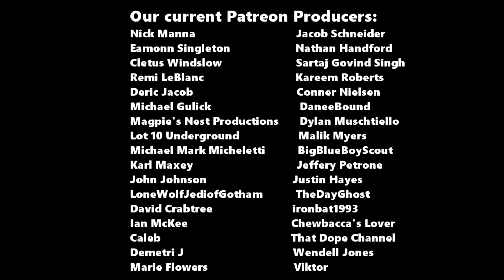The Comic Vault | Smallville Season 11 Vol 2 "Detective"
Captain Logan reviews Batman's debut in the Smallville universe... after the series is already over.